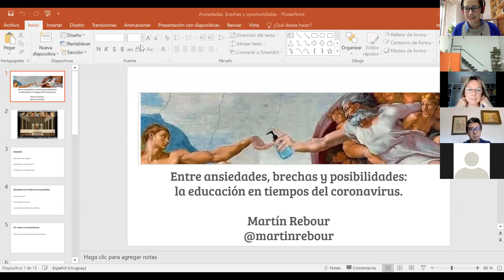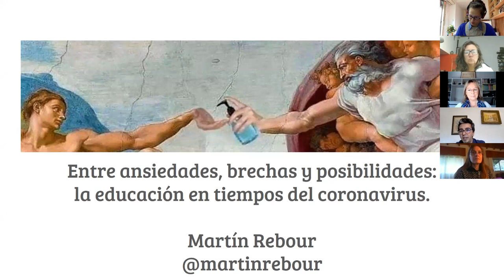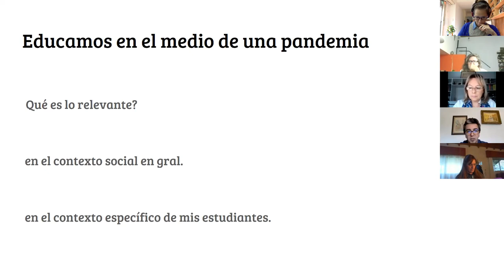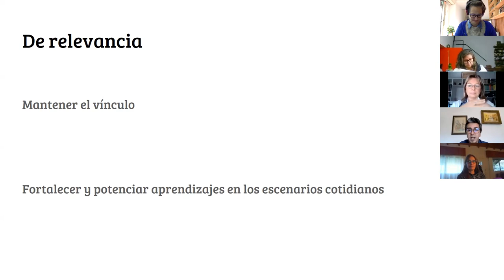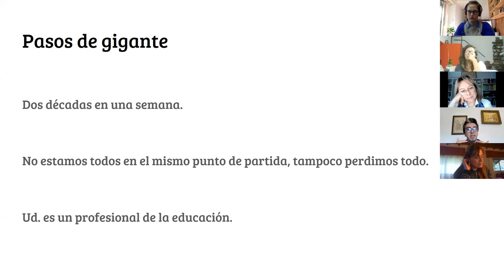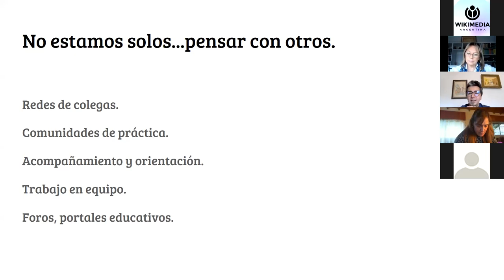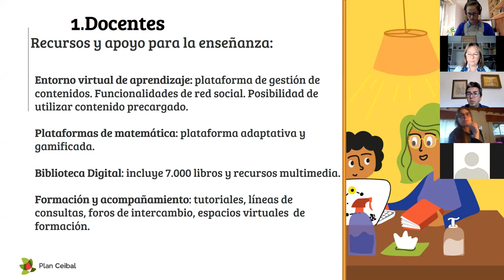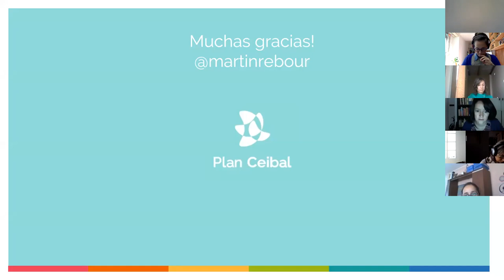9° Webinar - Educación y creatividad en tiempos de coronavirus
Martín Rebour reflexiona sobre el contexto educativo y COVID-19 en un seminario online titulado: "Entre ansiedades, brechas y posibilidades".